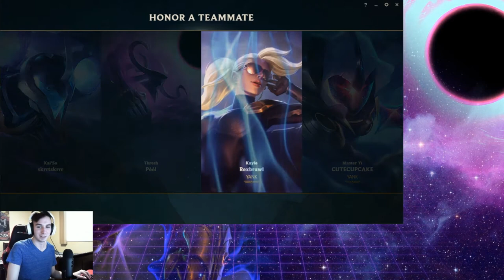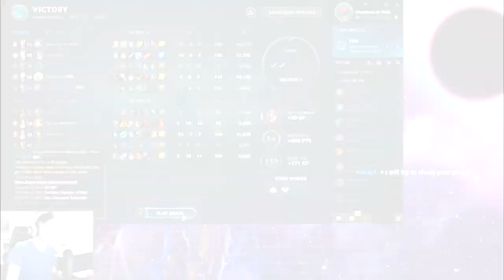How to Crush a Game With Kassadin Mid: Unranked To Diamond Episode 4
Want to know how to Crush a Game With Kassadin Mid watch my full commentary.

I'm hoping these tips will be useful.